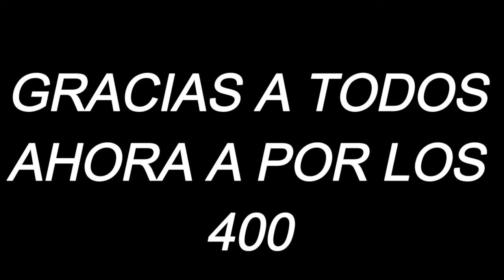¿3 MEGABAJAS EN UNA NUCLEAR? BLACK OPS3/CRITICALWILOW92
Muy buenas a todos chavales esta vez os traigo mi primera doble nuclear pero no es la unica ya lo vereis pero bueno estoy jugando en el mapa de hunted con la razorback donde estoy controlando el respawn de a continuamente y no paran de salirme es una autentica locura
Sino aveis visto el video del sorteo echarle un vistazo x si quereis participar todabia quedan 2 semanas para que termineel sorteo asique animo chicos

UN BUEN LIKE SIEMPRE SE AGRADECE SI NO ESTAIS SUSCRITOS SUCRIBIROS Y HASTA LA PROXIMA : )